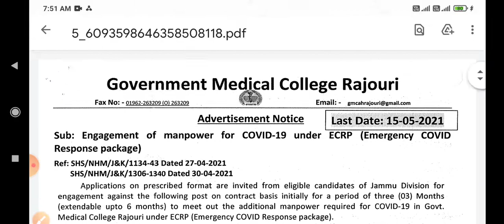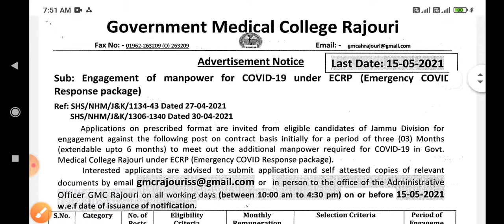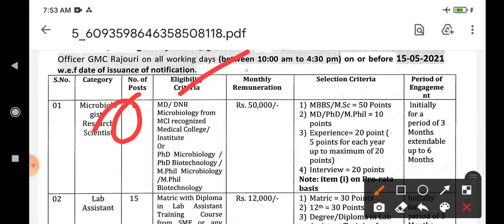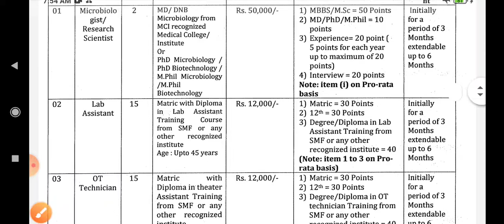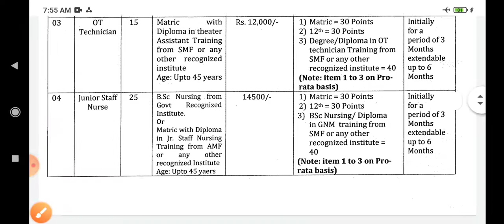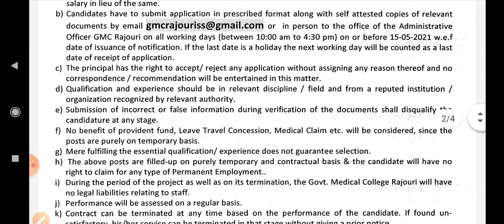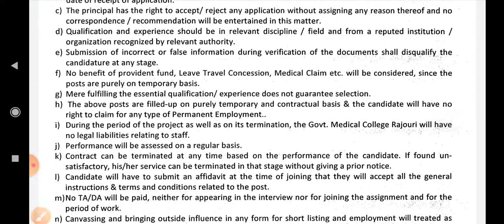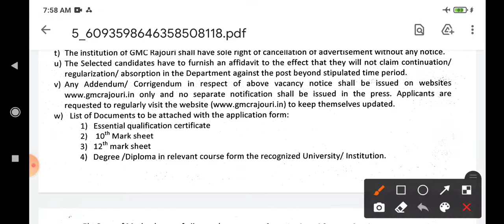gmcrajouriecrpjobs | GOVERNMENT MEDICAL COLLEGE RAJOURI JOBS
(1) to get this pdf visit my telegram channel